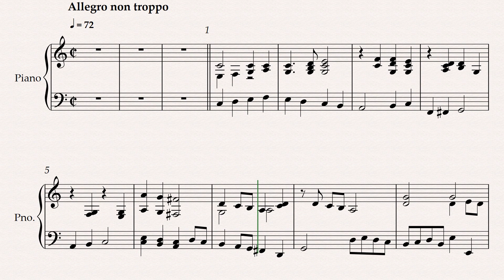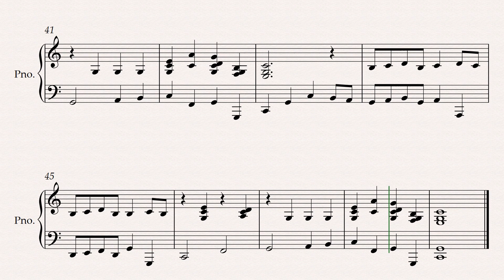Paepen - Loure - ♩=72